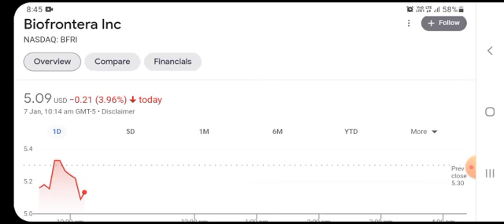BFRI Stock Will Make Millionaires! ( BFRI Stock Analysis ) | Biofrontera Stock Price Prediction